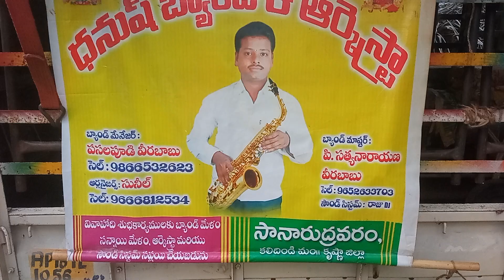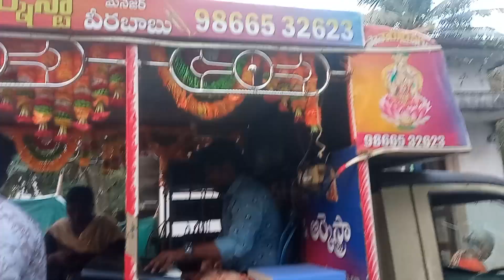//....12.01.2024 Today my program in bomminimpadu ramulavari uregimpu... Dhinakara subakara song